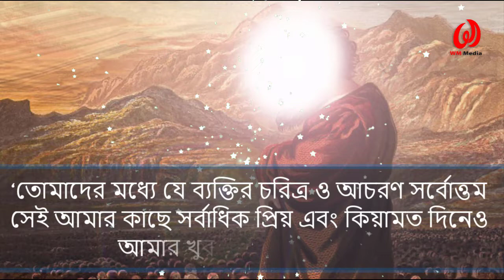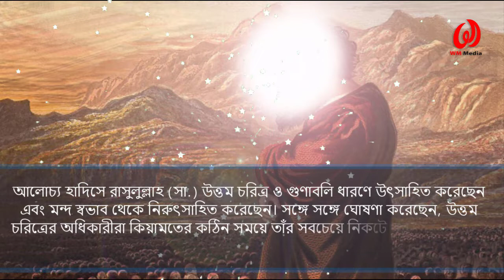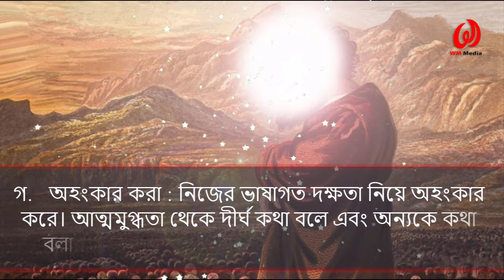কিয়ামতের দিন যারা নবীজি (সাঃ)-এর সবচেয়ে কাছে থাকবে || হাসরের ময়দান || Prophet Muhammad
Presented By  : WM Media
Vocal & Editor : Alamgir Hossain
Script: হাবিবা রহমান উজরা